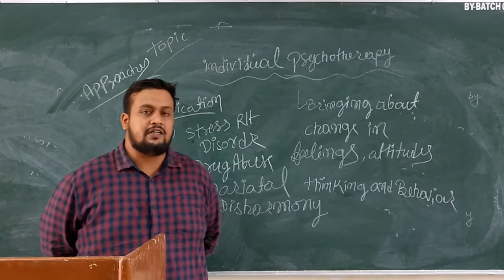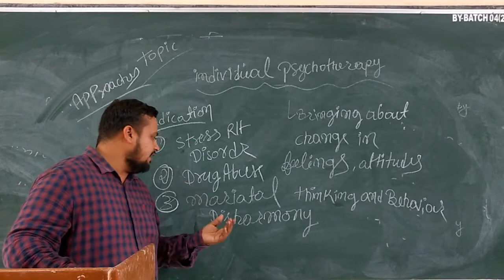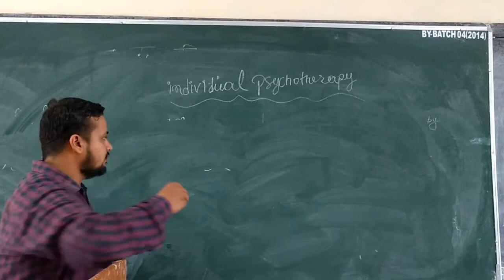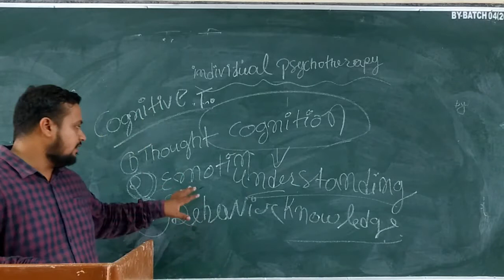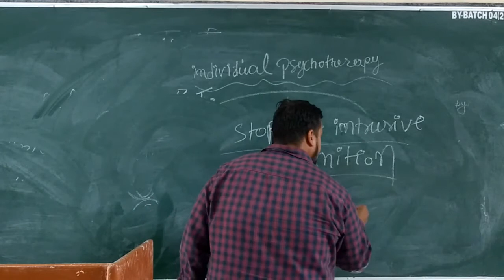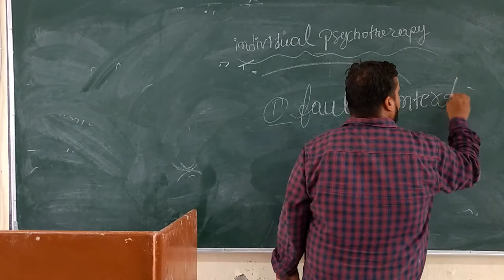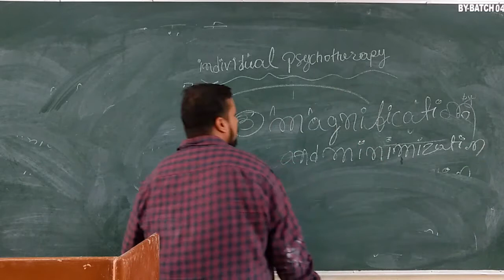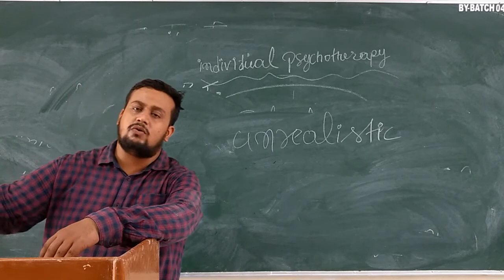Pankaj Sir Topic:- Individual Psychotherapy 16.07.2020